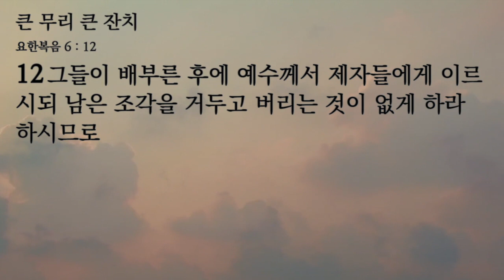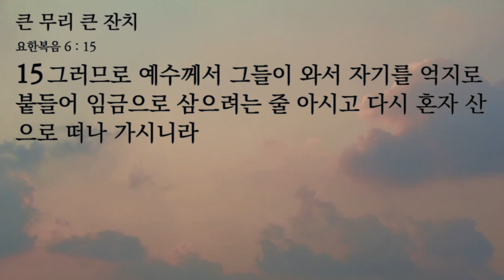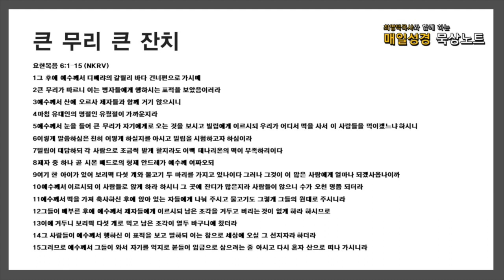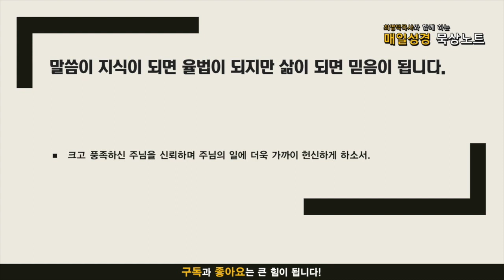매일성경 묵상노트 ㅣ 큰 무리 큰 잔치 (요한복음 6:1-15)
음원출처 : 크리스찬 BGM